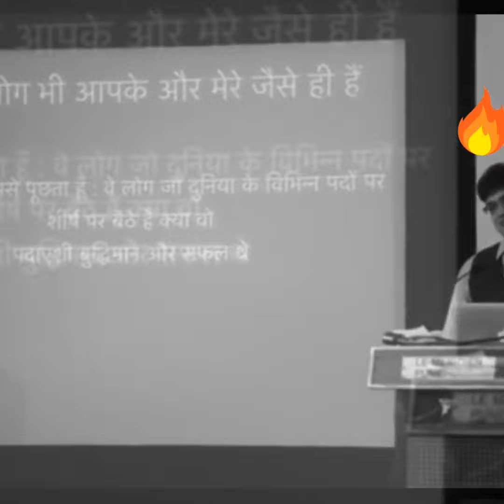🔥💪Story of a Champion (Usain Bolt)😲🔥| motivation_wala usain_Bolt_story sonu Sharma